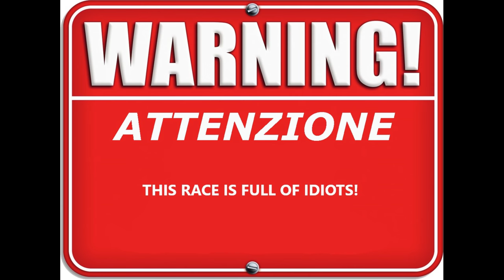Nightmare Race!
Assetto Corsa GT4 SRS Championship at Paul Ricard wtcc.

The Nightmare race with a terrible start plenty of mistakes, Yet I Loved every minute. I even got cut off at the end of qualifying, I should have started 3rd! But this was so much more entertaining.